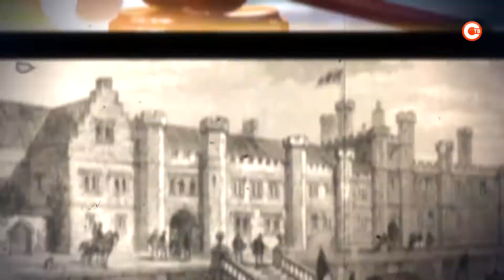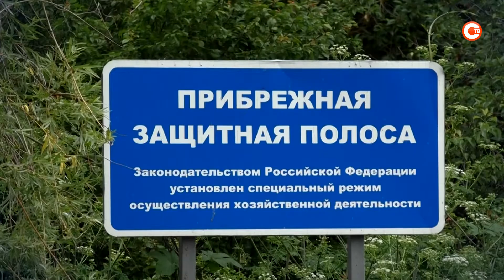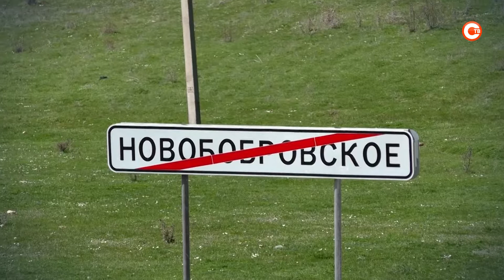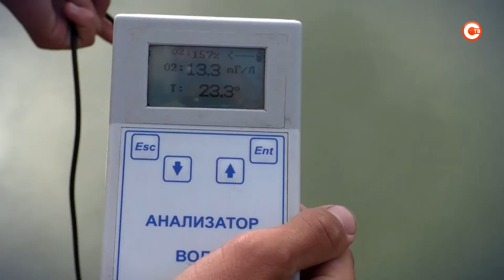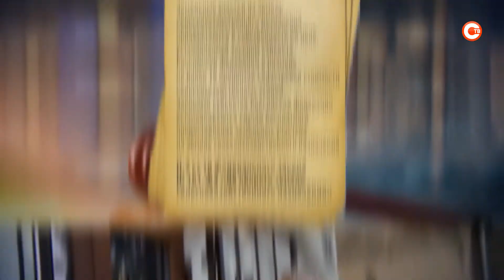Имеем право. Выпуск 200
Фермеры Севастополя нуждаются в поддержки и не только финансовой, или еще раз о проблематике развития агро-промышленного комплекса города.